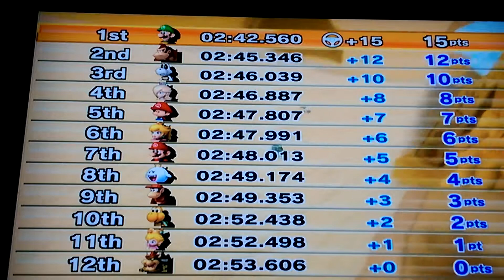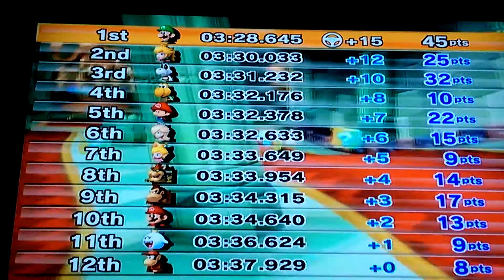MarioKart Wii 150cc Victory At Last!!!!!!!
Welcome back as we finally get our 1st 1st place in the 150cc wit Luigi.

Don't forget to vote in the comments on which game you wanna see after MarioKart Wii between Super Mario Galaxy and MarioParty 9.